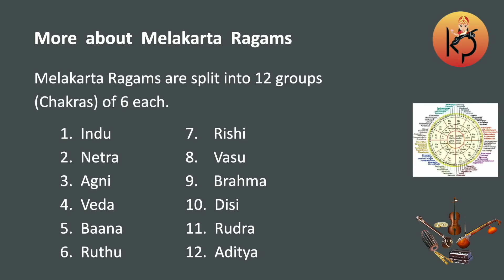Arya Nagarajan :: Vaikasi Visakam Celebrations :: Day 5 of 6 :: Kala Prashala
Special Rendition Series..
(Tiruttani Temple)
Vaikasi Visakam Celebrations..
Kala Prashala's Special Program..

Vid. Arya Nagarajan  :  Vocal
(Disciple of Vid. R Sathish Kumar,
Vid. Chitra Murthy  &
Vid. EN Murthy)

Program Date  :  26 May 2024

Kruthis Rendered
("Tiruttani" Temple)

1.  "Sri Naathaadi Guruguho Jayathi Jayathi SrI Chidaananda Naathohamiti Santatam Hrdini Bhaja "

Ragam : Mayamalavagowlai
Talam : Adi
Composer : Shri Muthuswamy Dikshitar

2.  Viruttam  ::  Kanthar Alankaram # 63

"pAdhith thiruvuru pachchendRavarkkuth thanbAvanayaip
bOdhiththa nAdhanaip pOrvElanaich sendRu pOtRi uiyyach
sOdhiththa meiyanbu poiyO? azhudhu thozhudhu urugich
sathitha budhthi vandhu engkE enakku inggan santhiththadhE?"

Ragam : Hamsanandi
Composer : Saint Arunagirinathar

"பாதித் திருவுருப் பச்சென் றவர்க்குத்தன் பாவனையைப்
போதித்த நாதனைப் போர்வேல னைச்சென்று போற்றியுய்யச்
சோதித்த மெய்யன்பு பொய்யோ அழுது தொழுதுருகிச்
சாதித்த புத்திவந் தெங்கே யெனக்கிங்ஙன் சந்தித்ததே"

3.  Thiruppugazh  # 251

"Edhu Buddhi Aiyya Enakkini Yaarai Natthiduvena Vatthini"

Ragam : Kaapi
Composer : Saint Arunagirinathar

"ஏது புத்தி ஐயா எனக்கினி
     யாரை நத்திடுவேன வத்தினி
          லேயிறத்தல் கொலோ எனக்குனி தந்தைதாயென்

றேயிருக்கவு நானுமிப்படி
     யேதவித்திடவோசகத்தவ
          ரேசலிற்பட வோநகைத்தவர் கண்கள்காணப்

பாதம் வைத்திடையாதேரித்தெனை
     தாளில் வைக்கநியே மறுத்திடில்
          பார் நகைக்குமையாத கப்பன்முன் மைந்தனோடிப்

பால்மொழிக்குரலோலமிட்டிடில்
     யாரெடுப்பதெனா வெறுத்தழ
          பார்விடுப்பர்களோ எனக்கிது சிந்தியாதோ

ஓத முற்றெழு பால்கொ தித்தது
     போல எட்டிகை நீசமுட்டரை
          யோட வெட்டிய பாநு சத்திகையெங்கள்கோவே

ஓத மொய்ச்சடையாடவுற்றமர்
     மான்மழுக்கர மாடபொற்கழ
          லோசை பெற்றிடவே நடித்தவர் தந்தவாழ்வே

மாதினைப்புனமீதிருக்குமை
     வாள்விழிக்குற மாதினைத்திரு
          மார்பணைத்தமயூர அற்புத கந்தவேளே

மாரன் வெற்றிகொள் பூமுடிக்குழ
     லார்வியப்புற நீடுமெய்த்தவர்
          வாழ்திருத்தணி மாமலைப்பதி தம்பிரானே"

4.  "Tanikai Valar Sharavanabhava Nin Thaal Sharanam
Tarunam Idu Karunai Purivai Tan Sholai "

Ragam : Thodi
Talam : Khandaa Chapu
Composer : Shri Papanasam Sivan

5.  Thiruppugazh  # 239

"Amaivuttradaiyappsiyuttravarukku Amuthai Pakirtharkisaiyaathe"

Ragam : Kaapi
Composer : Saint Arunagirinathar

"அமைவுற்றடையப் பசியுற்றவருக்
     கமுதைப் பகிர்தற்கிசையாதே

அடையப் பொருள்கைக்கிளமைக் கெனவைத்
     தருள்தப்பிமதத்தயராதே

தமர்சுற்றியழப் பறை கொட்டியிடச்
     சமனெட்டுயிரைக்கொடுபோகுஞ்

சரிரத் தினைநிற்குமெனக் கருதித்
     தளர்வுற்றொழியக்கடவேனோ

இமயத் துமயிற் கொருபக் கமளித்
     தவருக் கிசையப்புகல்வோனே

இரணத் தினிலெற்றுவரைக் கழுகுக்
     கிரையிட்டிடுவிக்ரமவேலா

சமயச் சிலுகிட்டவரைத் தவறித்
     தவமுற் றவருட்புகநாடும்

சடுபத்மமுகக்குகபுக்ககனத்
     தணியிற்குமரப்பெருமாளே"

5.  Viruttam  ::  Kanthar Anubhooti # 51
(Mangalam)

"Uruvaai Aruvaai Ulathaai Ilathaai"

Ragam : Surutti
Composer : Saint Arunagirinathar

"உருவாய் அருவாய், உளதாய் இலதாய்
மருவாய் மலராய், மணியாய் ஒளியாய்க்
கருவாய் உயிராய்க், கதியாய் விதியாய்க்
குருவாய் வருவாய், அருள்வாய் குகனே"